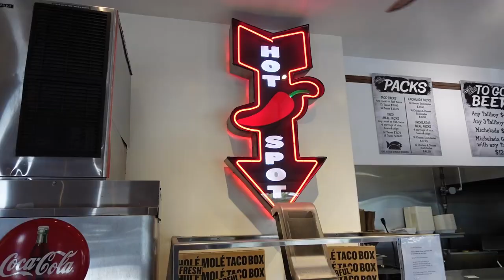Eat Long Beach Ep 01 - Machaca Burrito at Hole Mole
Eating a Machaca Burrito from Hole Mole. I eat at a different Long Beach restaurant every week.